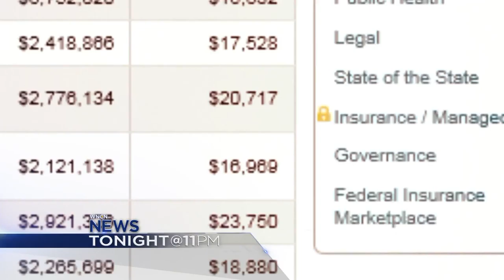Sean Maroney Hospital Transparency Story WNCN Nov 2013